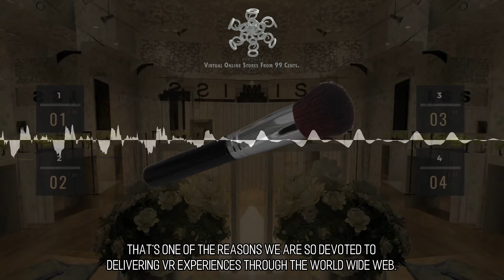Alluring and Aesthetic Online Stores :: Scene 1913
VR for Everybody. Here at Portaliz we are completely absorbed in making sure that VR is a platform than can be experienced by all, we can't stand the thought of VR becoming the domain of just a select few. That's one of the reasons we are so devoted to delivering VR experiences through the world wide web. Everybody with access to the internet has the capability to use virtual reality to shop, learn, and be intrigued.   .All The Web Is A Stage. The web browser you use every day is also a device to explore websites in virtual reality. Since the days in the journey of virtual reality are relatively early it appears that a lot of people aren't aware that your web browser can be used to experience virtual reality. You don't need to do anything unique, simply type in a URL as you ordinarily would. That is truly all you need to do to open a gateway to an entire web worth of new universes, new items, and new encounters. Build your website to become a destination in this newest iteration of the internet. to learn more.